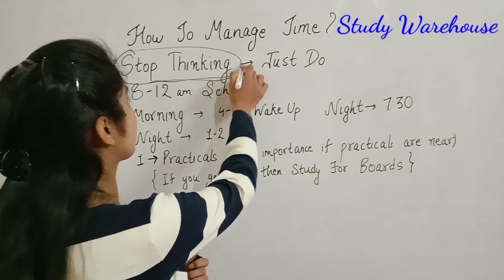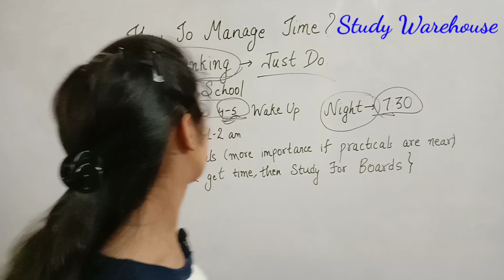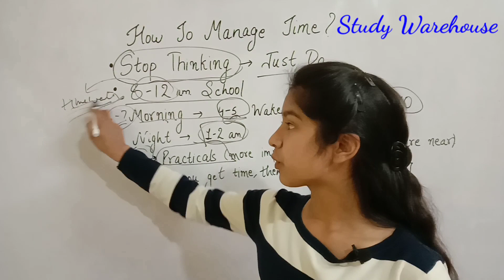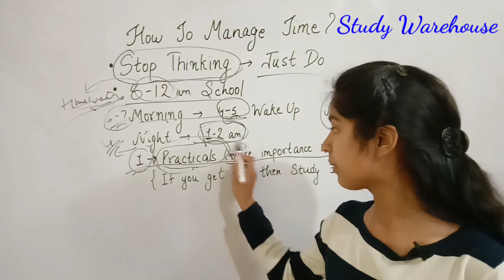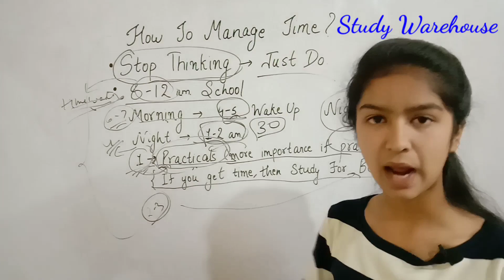How To Manage Time Betwwen School Practicals And Board Exams How To Study For Boards With Practicals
My Instagram username:
anjali_verma_152

9वीं-10वीं का ₹30000 का पूरा सिलेबस मिलेगा ₹3000 में

11वीं-12वीं  का ₹50,000 का पूरा सिलेबस सिर्फ ₹5000 में

1) डेली वीडियो क्लासेज
2) टीचर नोट्स, क्विज
3) डेली होमवर्क
4) Doubts के समाधान
5) पिछले सालों के पेपर्स
6) मोटिवेशन क्लासेज
7) पूरे कोर्स का रीविज़न

जल्दी से इस्तेमाल करें ये कूपन कोड  'STUDYWAREHOUSE'